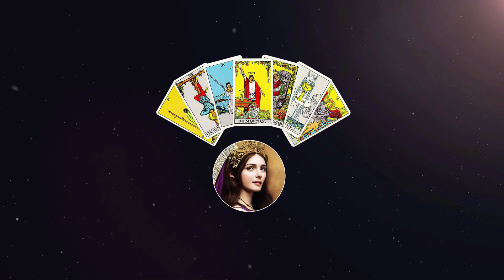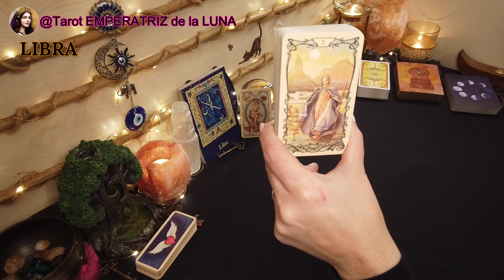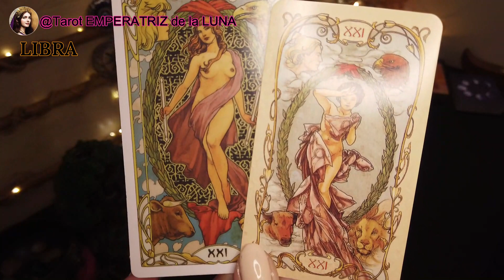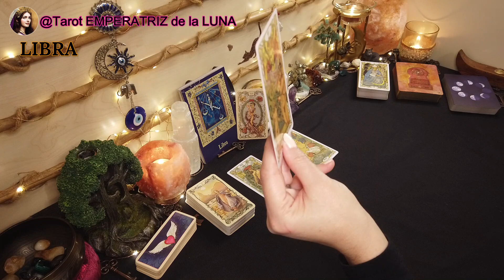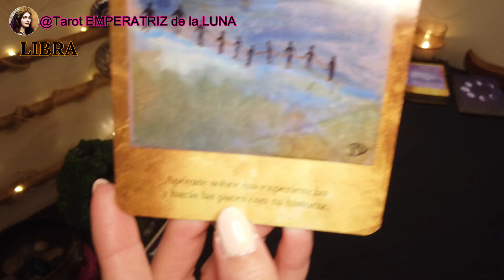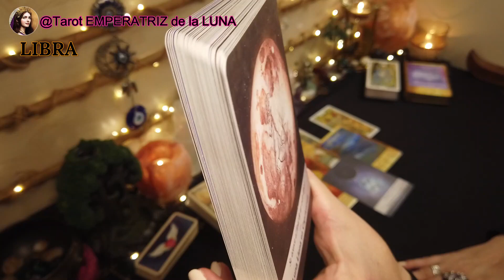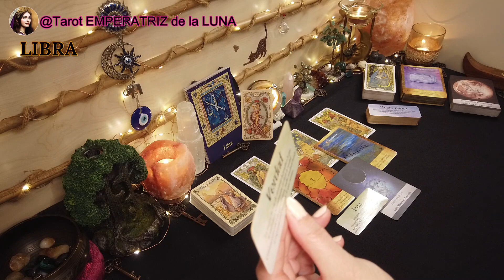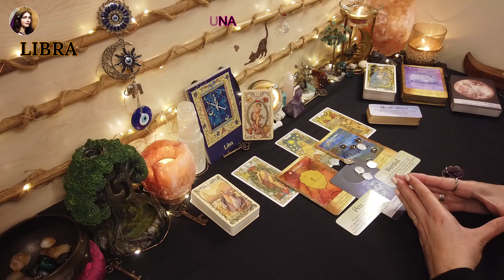♎LIBRA🔮Te Encaminas Hacia Algo Muy Grande✨​Increíble Lectura✨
NAMASTE🧘🏻‍♀️